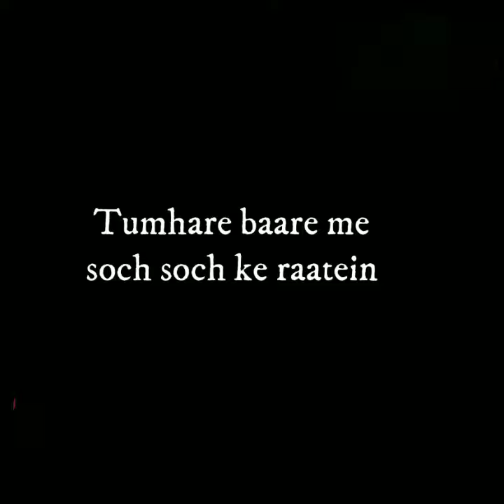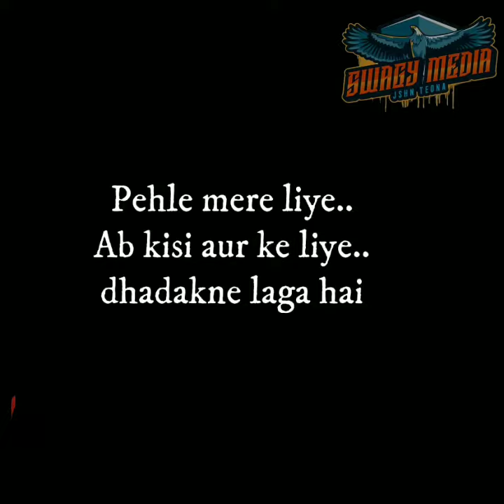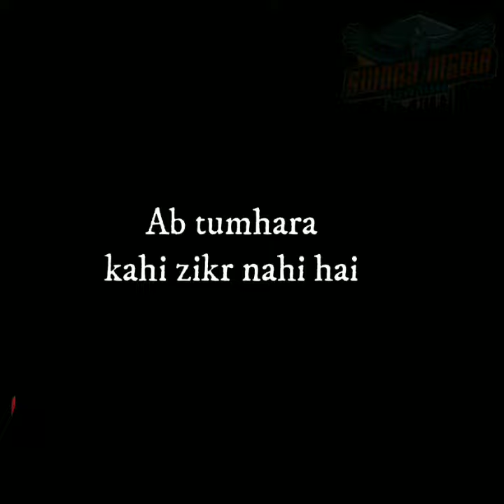Btao phir... 💔Tittle By Badnaam.. Voice by arya || Latest Heart Broken Shyari || Swagy Media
keep supporting

I WANT TO SAY || SWATI ARYA || LOVE QUOTES || HINDI ROMANTIC SHAYARI || SWAGY MEDIA

These lines by Swati Arya ;

Most Romantic Love Shayari for Gf & Bf Romantic
Love Lines in Hindi
Ummid karti hu aap sabhi ko meri romantic love shayari
status acchi lagi hogi. aage bhi isi tarha ki Romantic Love
kijiye. or sath hibell button ko dabana na bhule

romantic hindi shayari for boyfriend,
best shayari hindi romantic,
best shayari hindi romantic songs,